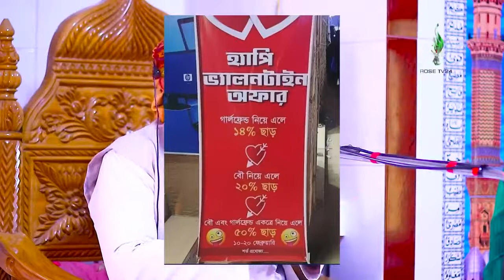আজ বিশ্ব চুমাচুমি দিবস। দোকানে গার্লফ্রেন্ড আর বউ একসাথে গেলেই ৫০% ছাড় । কি হচ্ছে এসব ?